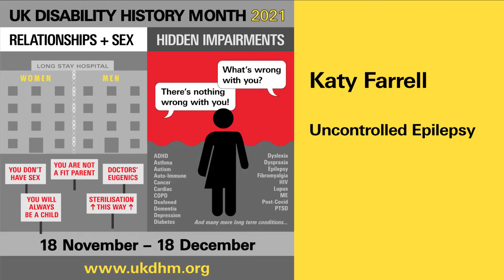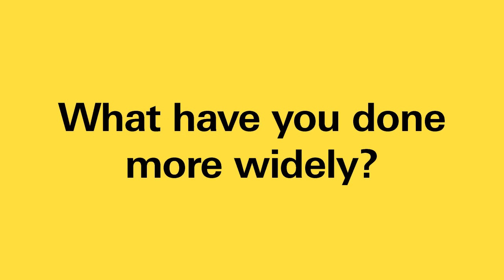Katy Farrell – UKDHM 2021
Katy shares her experiences living with uncontrolled epilepsy.